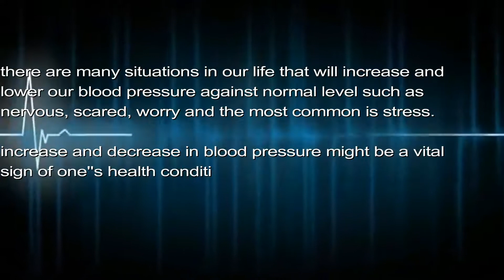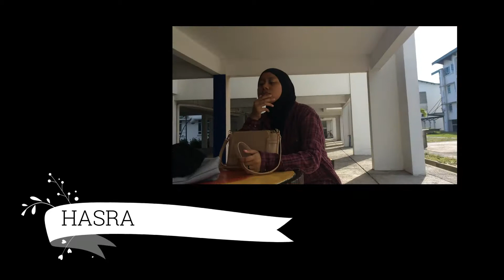TMX1022 FMHS (UNIMAS)- Bionecklace